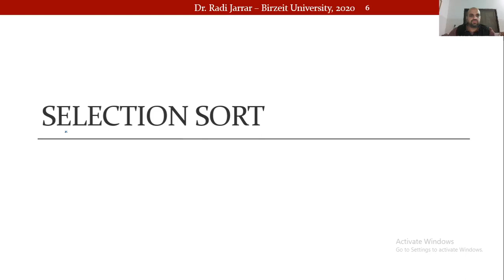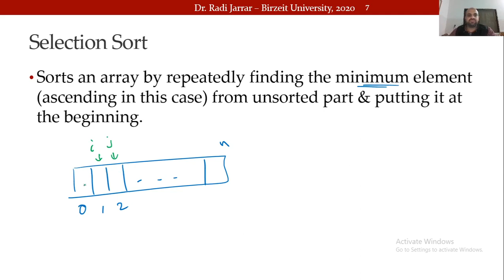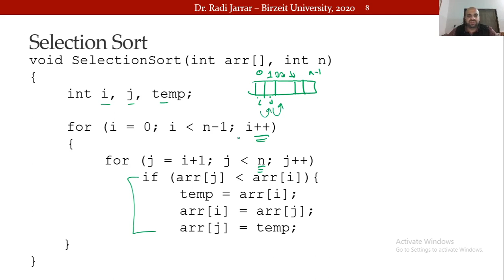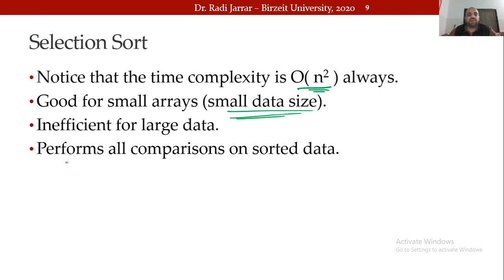COMP2321 Sorting 2 - Selection Sort Dr Radi Jarrar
Sorting: Selection sort.